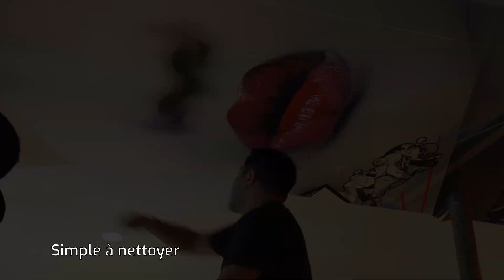CorsoFacility Imagery - Restaurant MarcLee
Dans cette vidéo, nous vous montrons l'application et le résultat de la pose de CorsoFacility Imagery dans le restaurant MarcLee.

Laissez libre cours à votre imagination avec CorsoFacility Imagery, un  film de peinture protecteur & décoratif pour fresques, photos, logos...

CorsoFacility®, une gamme de films de peinture sèche intelligents qui garantit un gain de temps avec une maintenance réduite, à moindre coût, sans nuisance ni interruption d'activité tout en gardant vos locaux occupés et votre activité préservée.
Idéal pour tout établissement recevant du public : magasin, showrooms, concept store (dont cabines d'essayage).